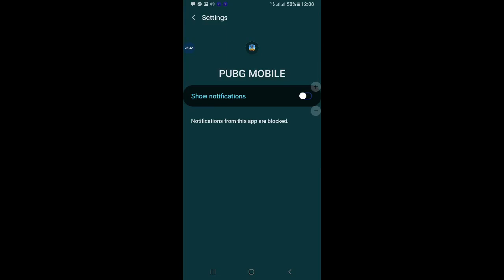pubg winner winner chicken dinner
Hey guys! I'll be playing smart phone games.
Let me know if you like this.